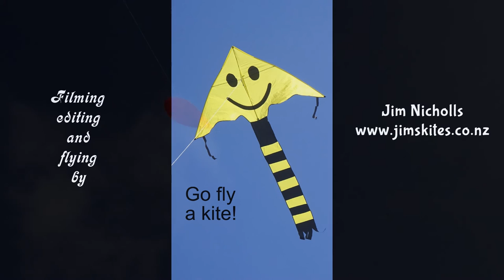Hypar kite - better in red?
My 803rd kite video.  This small and inexpensive kite is lively and amusing, but lacked colour, until now!